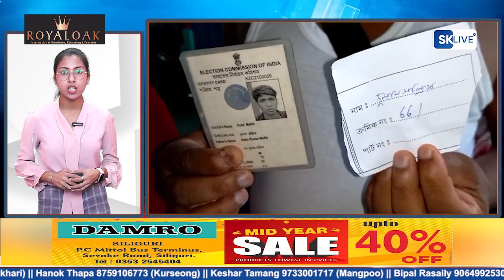मतदान के दौरान की राज्य की स्थिति कैसी चल रही है, देखिये इस रिपोर्ट में।